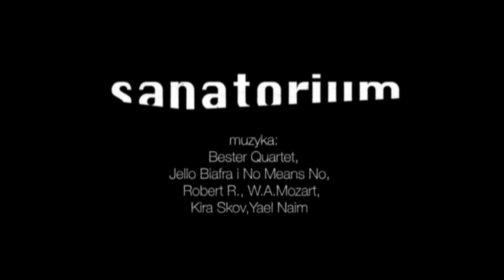Sanatorium - zwiastun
premiera 9 października, Centrum Kultury ZAMEK
choreografia  i reżyseria: Karina Adamczak-Kasprzak, Agata Ambrozińska-Rachuta
video: Daniel Stryjecki
kostiumy: Adriana Cygankiewicz
tańczą: Karina Adamczak-Kasprzak, Agata Ambrozińska-Rachuta, Artur Bieńkowski, Agnieszka Fertała, Zbigniew Kocięba, Marcin Motyl, Adrian Radwański

Inspiracją do powstania spektaklu „Sanatorium” jest proza Bruno Schulza, a zwłaszcza tekst "Sanatorium pod klepsydrą" oraz jego adaptacja filmowa w reżyserii Wojciecha Jerzego Hasa. Twórczość Bruno Schulza stanowi swoisty fenomen literacki,  będący wyjątkową materią dla gatunku, jakim jest teatr tańca. Zderzenie dwóch światów schulzowskiego oraz świata ruchu i tańca może być nową propozycją odczytania jego twórczości.

Autorki spektaklu oparły swoje kreacyjne działania na  interdyscyplinarności i wielopłaszczyznowości  środków artystycznych. Proces twórczy  łączy  formy ruchowe i taneczne muzyczne i audiowizualne oraz inne działania realizowane w przestrzeni sztuk wizualnych. W warstwie ruchowej autorki choreografii  oparły się na improwizacji oraz indywidualnych predyspozycjach psychoruchowych zaproszonych do współpracy artystów.

Całość procesu przebiegała w formule laboratorium twórczego, gdzie indywidualny gest każdego z artystów wpływał na ostateczny kształt spektaklu. W warstwie wizualnej wykorzystane są w sposób szeroki i niestandardowy multimedia np.: na scenie pojawiać się będą tancerze jako "ekrany" na których wyświetlana będzie projekcja, która zbudowana będzie na bazie grafiki, kolorów oraz elementów hiperrealistycznych.

Każdemu spektaklowi towarzyszyć będą warsztaty inspirowane procesem twórczym,  zogniskowane na problemie wykluczenia jednostki we współczesnym świecie. Warsztaty z założenia podzielone mają być na grupy tematyczne. W związku z premierą spektaklu będą to: warsztaty video (skierowane do studentów i uczniów szkół artystycznych), warsztaty terapii mowy połączone z wykładem dotyczącym problemu jąkania, warsztaty ruchowe zawierające elementy choreografii spektaklu "Sanatorium". W kolejnych spektaklach tematy warsztatów ulegać będą dostosowaniu do potrzeb społecznych.